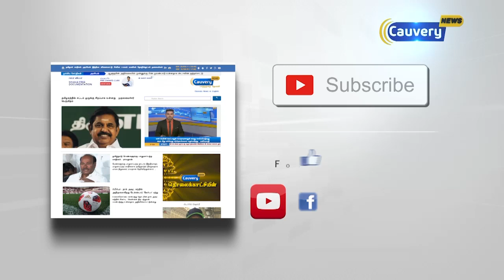நடிகர் ராஜ்குமார் கடத்தப்பட்ட வழக்கில், குற்றஞ்சாட்டப்பட்ட 9 பேரையும் விடுதலை செய்து தீர்ப்பு